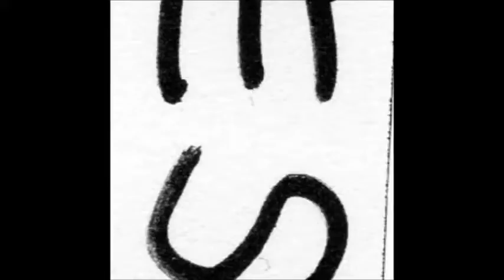watching old cartoons in 2019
1985 cartoon